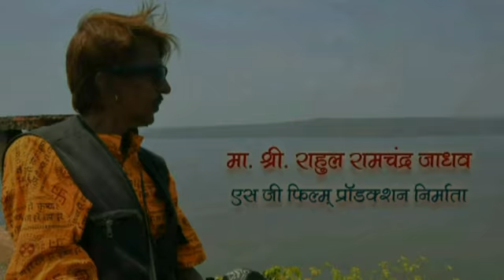S B SABLE NEW SONG SUR PURANE AAWAJ NAYI